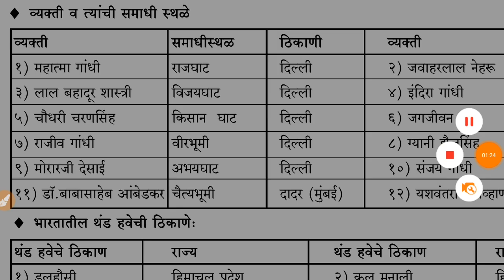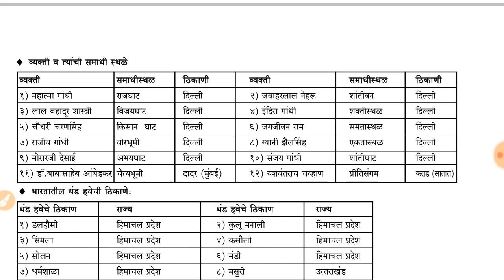भूगोल भाग 17, geography, व्यक्ती व समाधी स्थळे